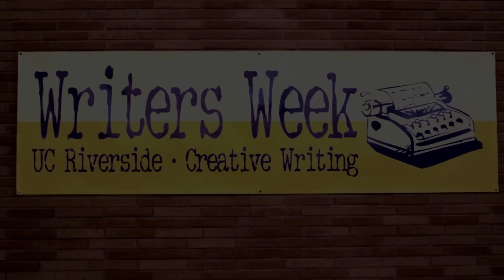David Shields at UCR Writers Week 2013